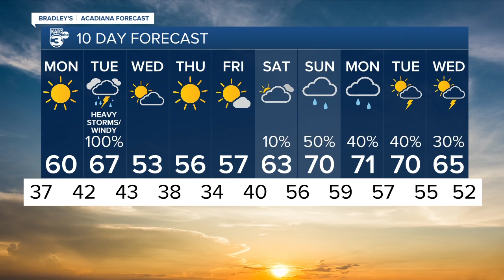Bradley's Weather Forecast Part 2 10pm 01-22-23